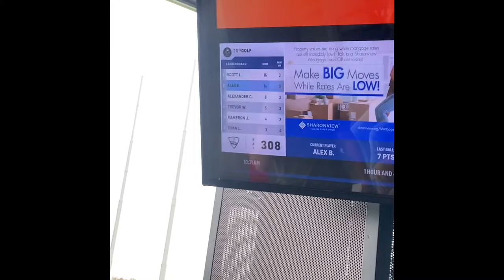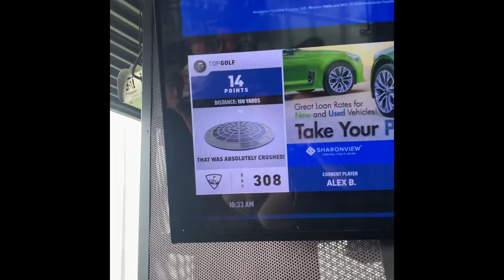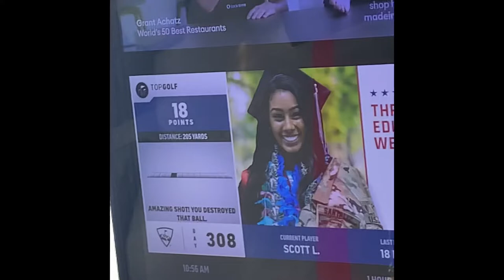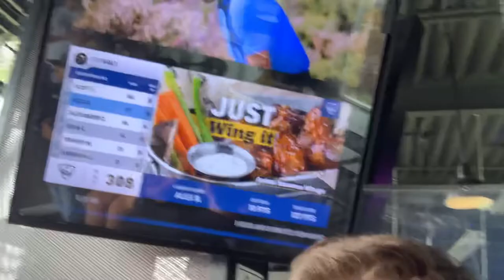$500 TopGolf Challenge!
Thank you all so much for watching! Also, if you have any video suggestions let me know! God Bless!